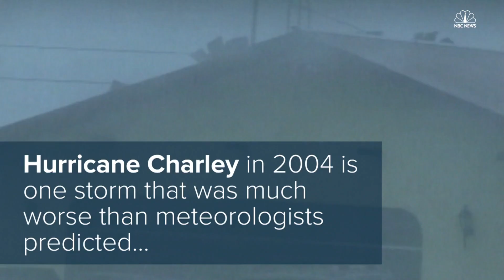Why Hurricane Matthew Is Difficult To Forecast | NBC News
Hurricane Matthew is constantly changing. Have you ever wondered why it’s so hard for meteorologists to get it right?